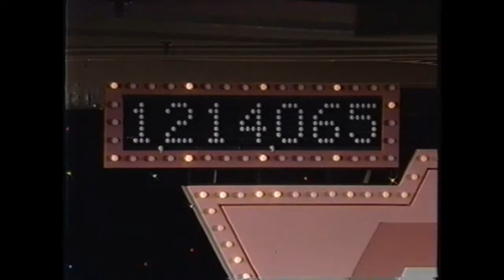Jerry Lewis Muscular Dystrophy Telethon - Canada (1988) Final Two Hours Part 4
Mike Darrow hosts the 1988 Canadian version of the Jerry Lewis telethon with Gene Taylor and Loretta Sullivan from the Toronto Airport Hilton. This part featuring more dancing from Zack's and Rocky the DJ from their Military Trail location, Miss Toronto, Blair a BMX racer, Mac's Convenience Stores, Canadian Parents Without Partners, Sudbury Firefighters, people from the Loyal Order of the Moose (?), Charity Bears from former Canadian department store chain Stedmans.